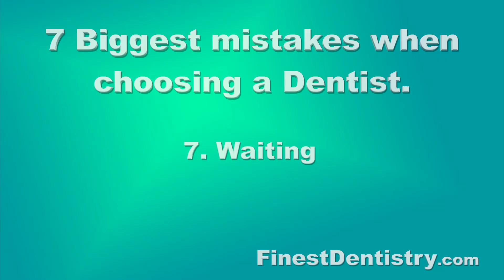7 Biggest mistakes when choosing a dentist - Dentistry at its Finest